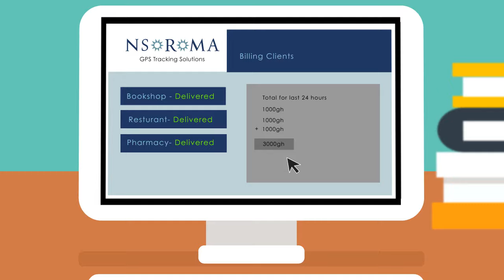Make your Business more profitable!!